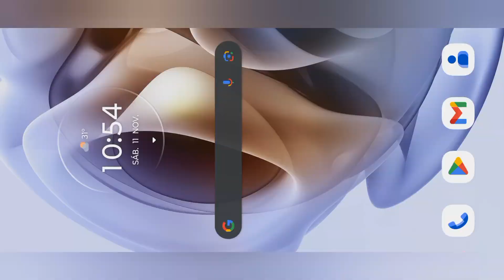PREY DAY BASE DEMOLIDOR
LIKE ✓ COMENTE ✓ COMPARTILHE ✓